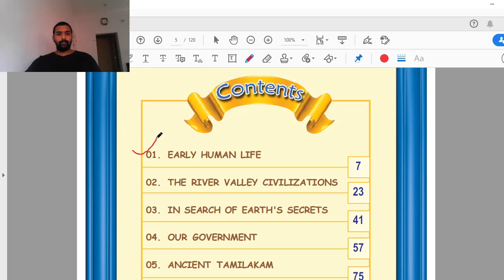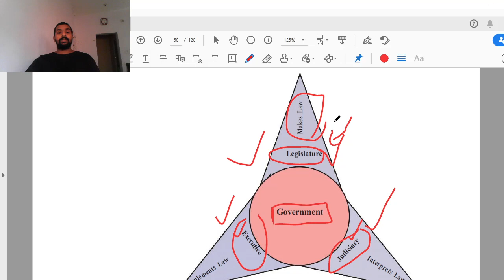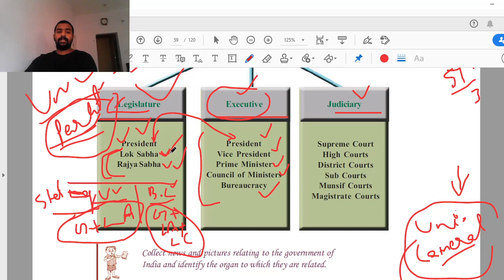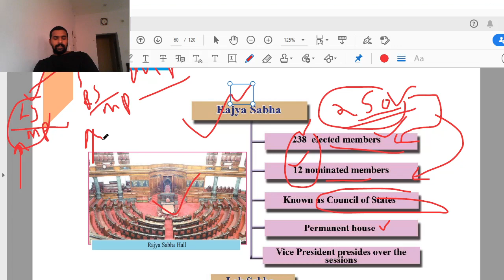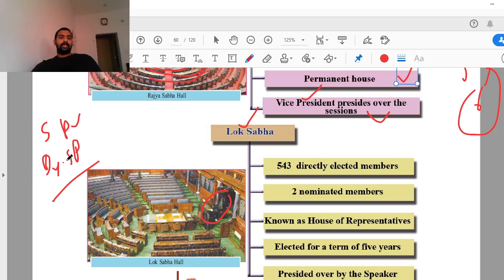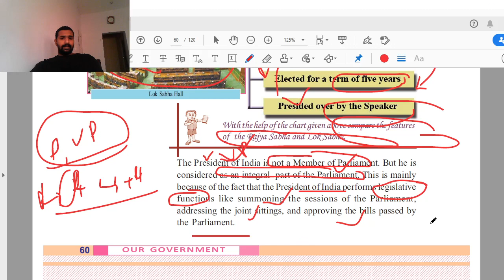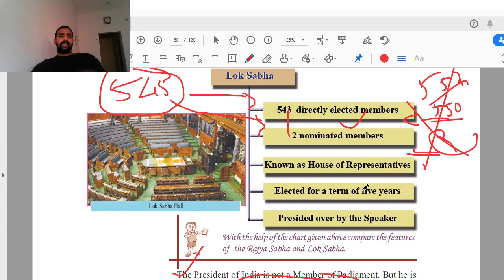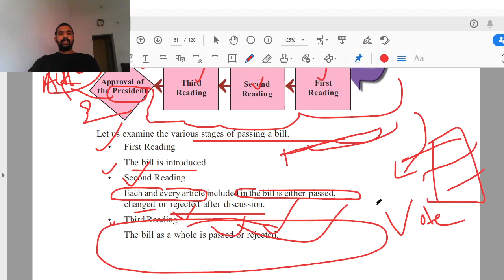Class 8 _Social Science _Chapter 4 _ Our Government_Kerala (SCERT)_2020_Part I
8th Standard Social Science Book Part 1, Chapter 4 Polity & Constitution.
Discussed in a holistic manner.Concepts clarified.

Lok Sabha is composed of representatives of the people chosen by direct election on the basis of the adult suffrage. The maximum strength of the House envisaged by the Constitution is 552, which is made up by election of upto 530 members to represent the States, upto 20 members to represent the Union Territories and not more than two members of the Anglo-Indian Community to be nominated by the Hon'ble President, if,  in his/her opinion, that community is not adequately represented in the House. The total elective membership is distributed among the States in such a way that the ratio between the number of seats allotted to each State and the population of the State is, so far as practicable, the same for all States.

The Rajya Sabha should consist of not more than 250 members - 238 members representing the States and Union Territories, and 12 members nominated by the President. Rajya Sabha is a permanent body and is not subject to dissolution. However, one third of the members retire every second year, and are replaced by newly elected members. Each member is elected for a term of six years. The Vice President of India is the ex-officio Chairman of Rajya Sabha. The House also elects a Deputy Chairman from among its members. Besides, there is also a panel of "Vice Chairmen" in the Rajya Sabha. The senior most minister, who is a member of Rajya Sabha, is appointed by the Prime Minister as Leader of the House.